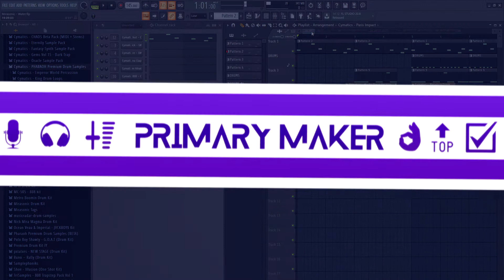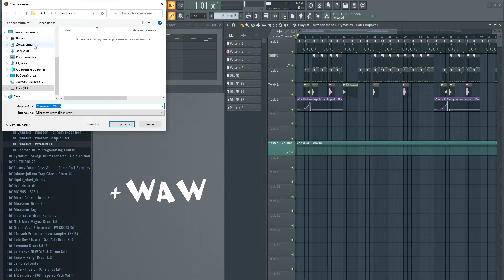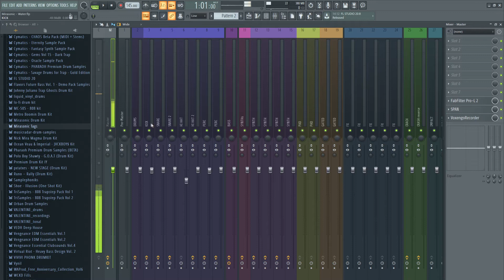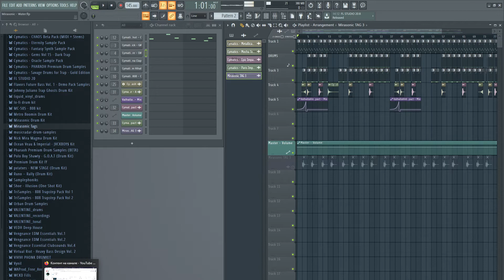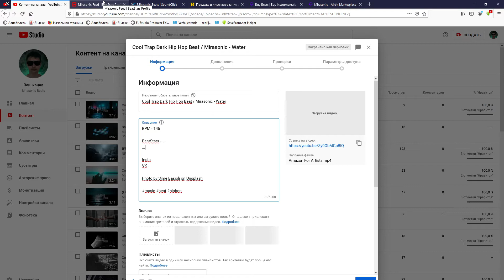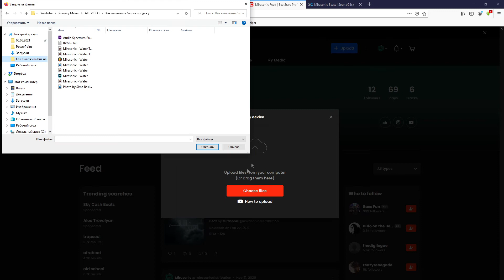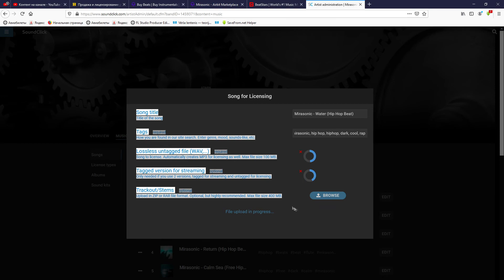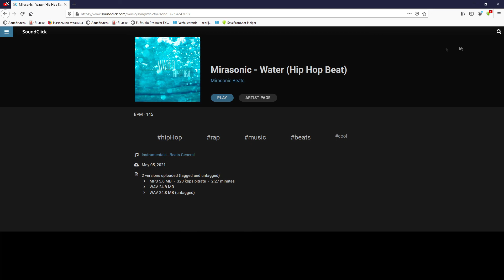ГДЕ ВЫКЛАДЫВАТЬ Свои Биты? BeatStars / SoundClick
Привет! В этом видео я расскажу и что такое трекаут (Trackout), и где выкладывать свои биты на продажу! Надеюсь ты узнаешь что то новое!

0:00 Вступление
1:22 Подготовка
2:35 Про теги
5:38 Что такое Trackout
7:53 Обложка бита
9:02 Выкладываем бит на YouTube
11:53 Биты на Beatmaker TV
12:49 Биты на Airbit
13:58 Выкладываем бит на BeatStars
16:51 Выкладываем бит на SoundClick
20:22 Заключение